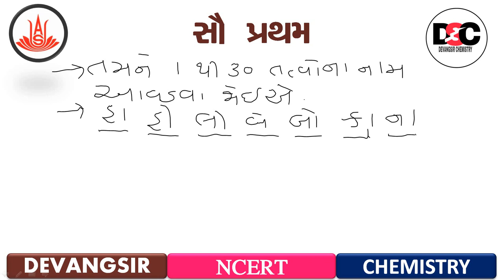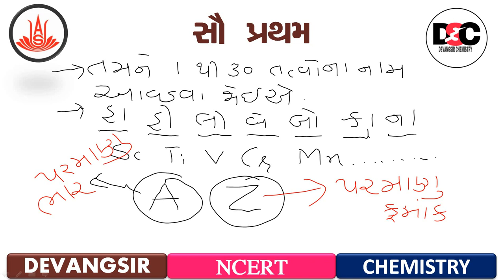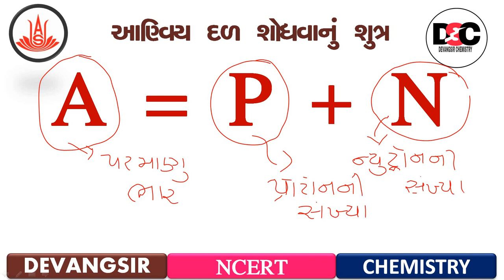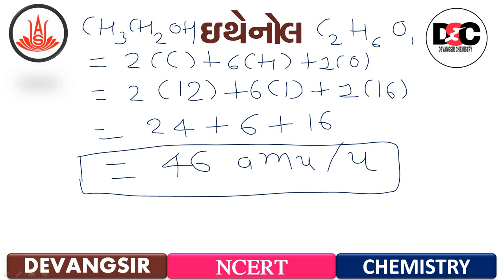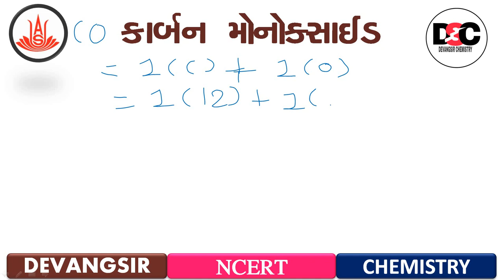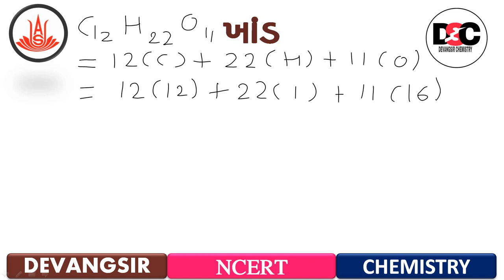Some basic concepts of chemistry - Shot-10 | In Gujarati | Class 11 | Devang Prajapati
Hello students

આ વિડીયો ના મુદ્દાઓ
આણ્વિય દળ કેવી રીતે શોધવું?. એક વિધાર્થીની ની request થી વિડીયો
A = P + N આધારિત ગણતરી છે. વિડિયોની અંદર

thanks